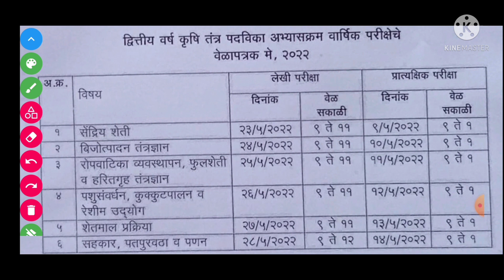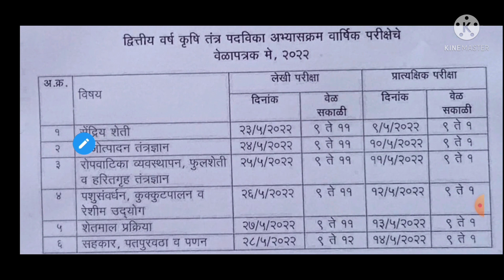कृषी तंत्र पदविका द्वितीय वर्ष वार्षिक परीक्षा 2022वेळापत्रक|वनामकृवि परभणी|agri diploma exam